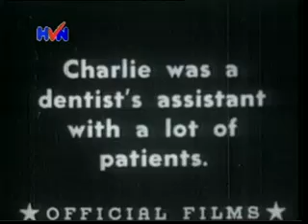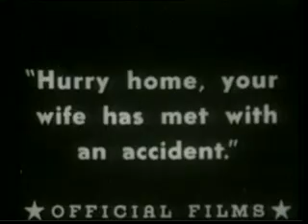LaffingGas 1914 07 09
Charlie Chaplin's "Laffing Gas" aka Laughing Gas 1914
Charlie Chaplin, Silents
Charlie Chaplin's 20th Film Released July 09 1914 As Laughing Gas

File:Laughing Gas (1914).webm
Laughing Gas is a 1914 in film film starring Charlie Chaplin. The film is also known as Busy Little Dentist, Down and Out, Laffing Gas, The Dentist, and Tuning His Ivories.
Plot
Cast
Charles Chaplin - Dentist's Assistant
Fritz Schade - Dr. Pain, the Dentist
Alice Howell - Dentist's Wife
Joseph Sutherland - Short Assistant
Slim Summerville - Patient
Josef Swickard - Patient
Mack Swain - Patient
Gene Marsh - Patient (uncredited)